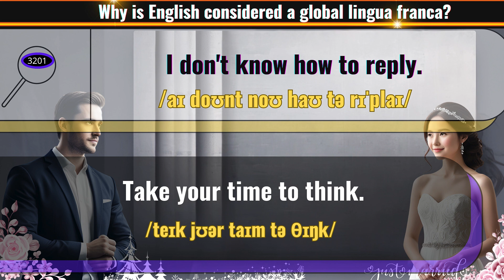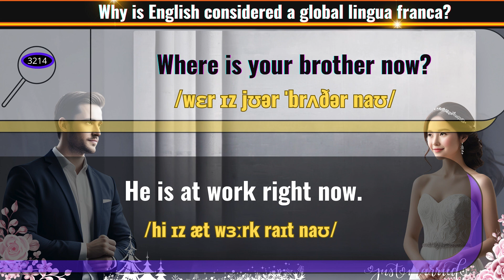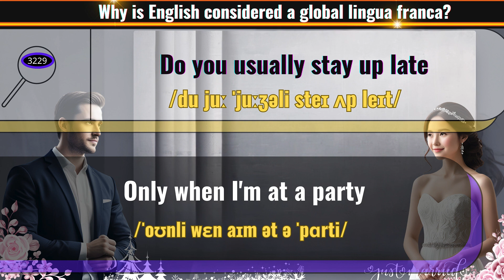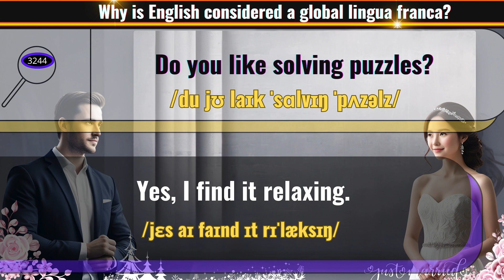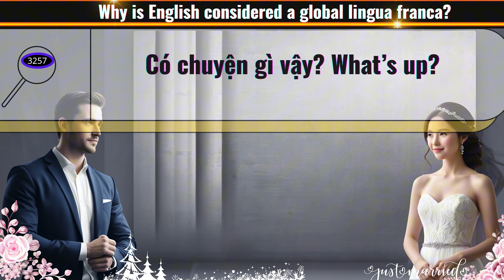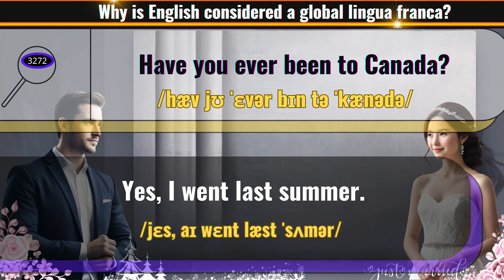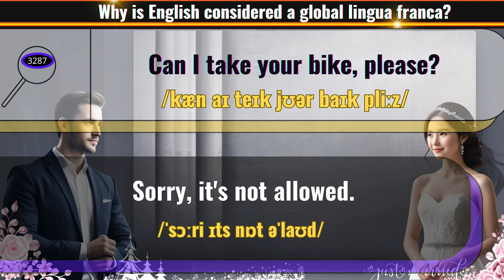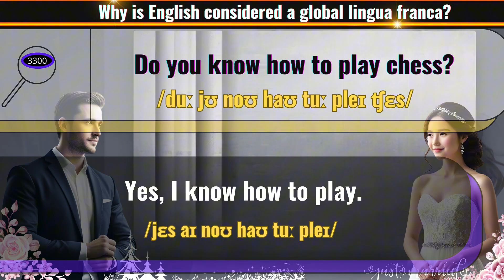Easy English Practice Daily Conversations Part 33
► Welcome to "Easy English Practice: Daily Conversations!"
► Enhance your speaking skills with fun, practical dialogues designed for learners at all levels.
► Join us for daily lessons that boost your confidence and fluency in everyday English communication!